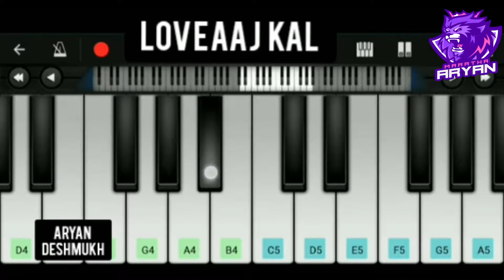Shayad Piano Tutorial | Insane Crew | Aryan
This video is played on Perfect Piano App.This is a Best Piano app For Android.So many plugin are included in this app.example- Electric Piano,Digital Piano,Grand Piano,Bright piano,Violin,Cello,Flute,Guitar,Musicbox,Xylophone,and many more. If you are beginner I suggest You First Download this App For Learning Keyboard Piano, Music,and watch Video And learn Online piano Keyboard. This is a fantastic Android Applications For Piano Player. You can Get Everyday a new Mobile Piano hindi Song,Latest Piano Hindi Songs,Piano Tutorial Classics,Online Piano And Many More types of videos in This Channel. Check Video List Of This Channel And Get Videos which you want. Just like Learn To Play Piano Keyboard, Piano Tutorial easy/slow,latest piano tutorial,Old song Piano Tutorial,Learn Keyboard,Piano Keyboard,Music Keyboard,Sad And Romantic Piano Songs is Also Available in This Channel.

Instagram ID